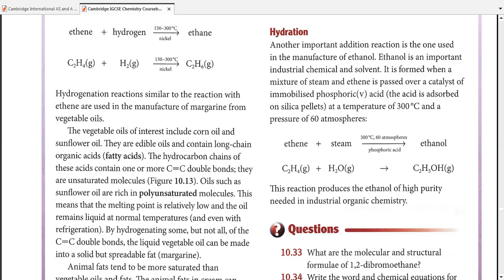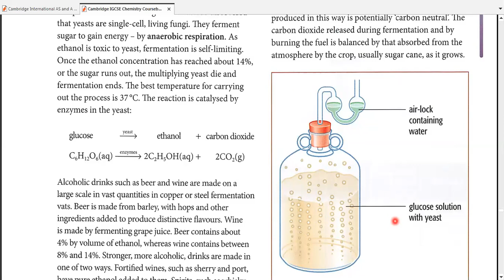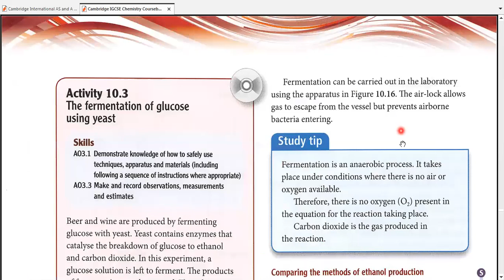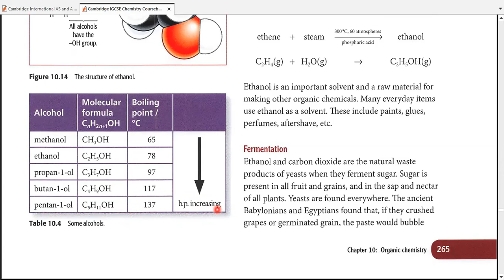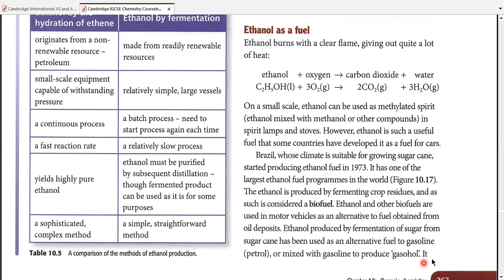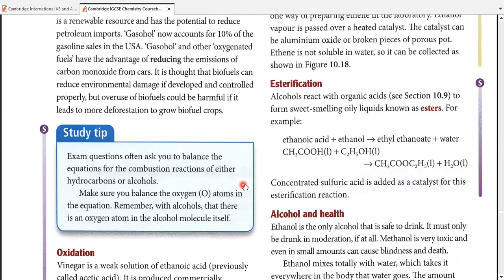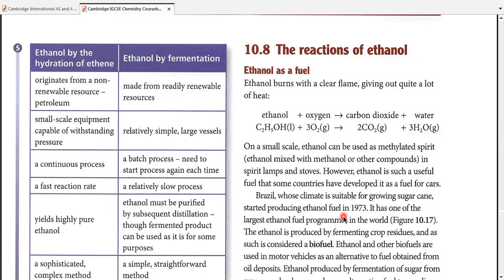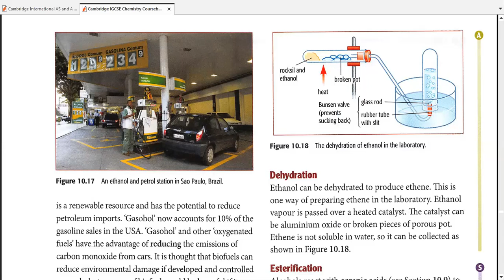Ch # 10, Organic Chemistry, IGCSE Chemistry C-3 (19-08-2020)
Alcohols, Comparison of processes for production of Ethanol, Chemical reactions for Alcohols, Combustion of Alcohols, Methylated Spirit and its uses, Ethanol as a fuel, Biofuel, Gasohol, Oxidation of Alcohols, Biochemical oxidation of ethanol into vinegar, Chemical oxidation of Alcohols, Test for Alcohols